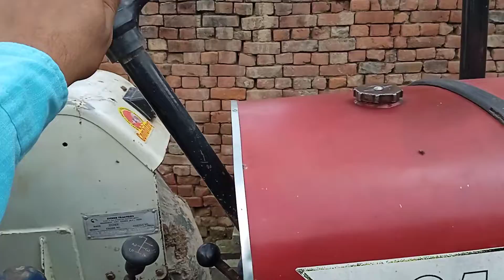241 eicher 2008modal for sale (बिकाऊ)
haryana number h
2008 modal h
shi kimat m h
ph no diya h
context kre